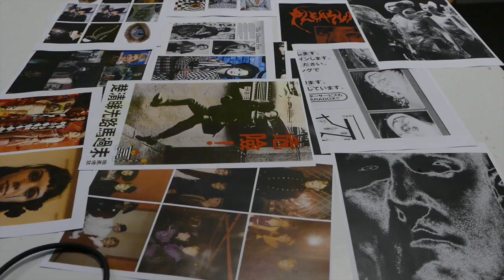MODART International I ZHAO Jia Yang collection VS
Présentation de la collection VS de l'étudiante en Stylisme et Modélisme ZHAO Jia pour le défilé de MODART International 2019 aux Salons Hoche.